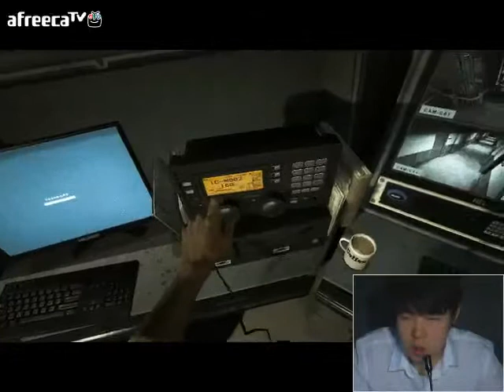[용사TV] 아웃라스트 DLC 휘슬블로어 - 4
깜짝깜짝...